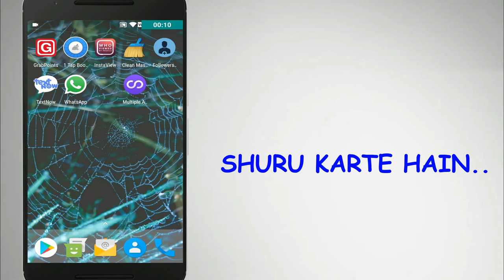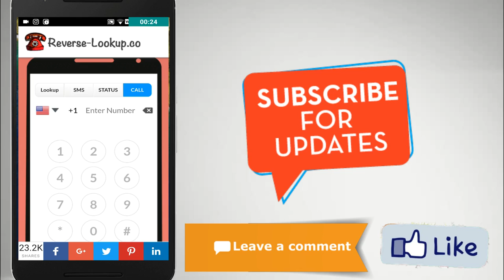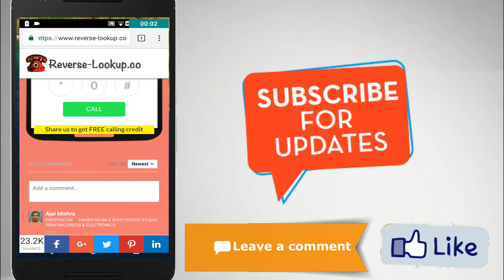How To Call Someone with Private/FAKE Number For free! |Hide Your Number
In This Video I Will Show How To Call Any girl  With Private number For Free.Hide Your Number Without Any App call with privateor fake or international number

NEERAJZONE